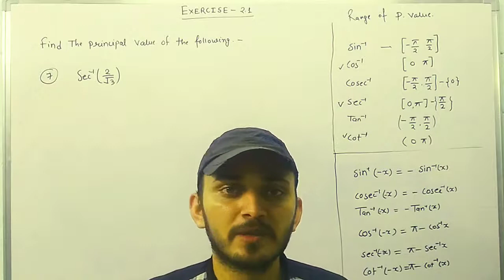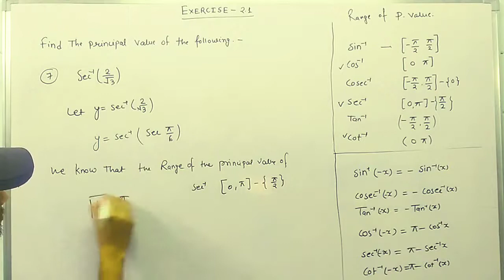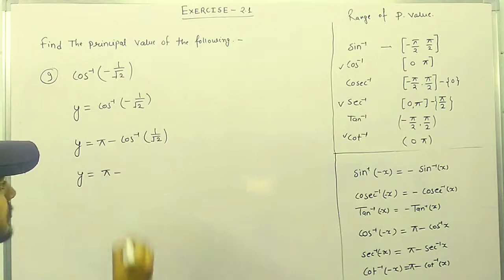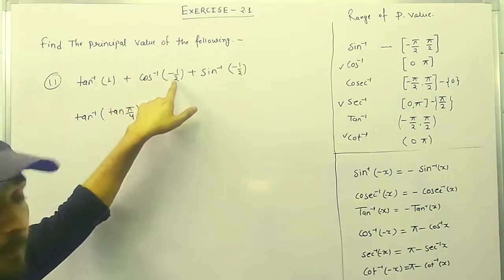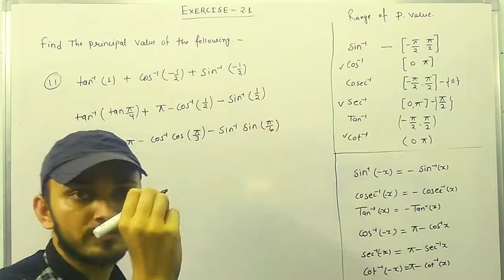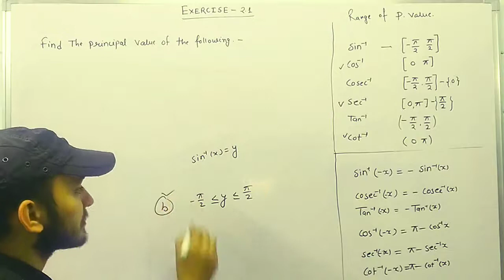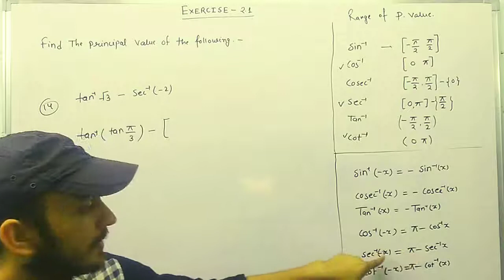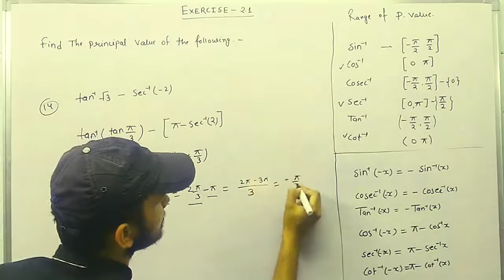Exercise 2.1 class 12 maths|ncert solution maths class 12|inverse trigonometric functions class 12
ncert solution of maths class 12
2.1 maths class 12
ncert maths class 12 chapter 2 exercise 2.1 in hindi